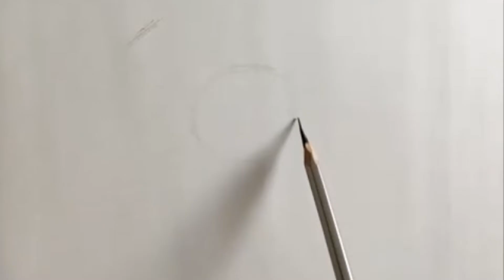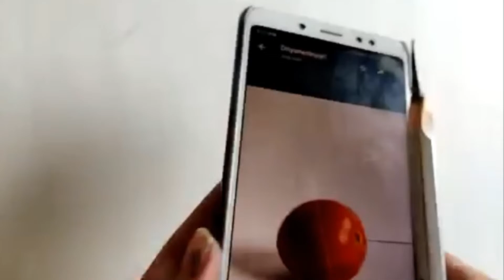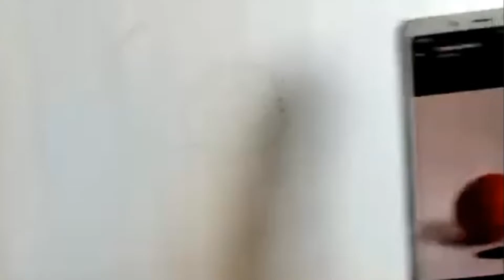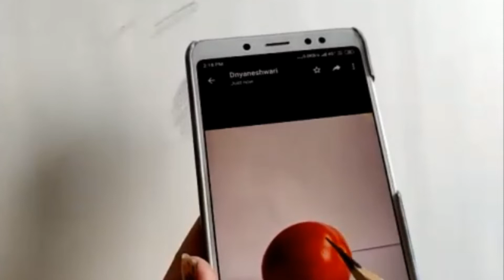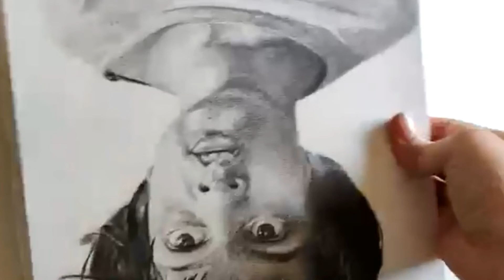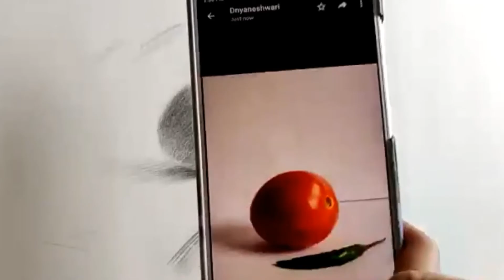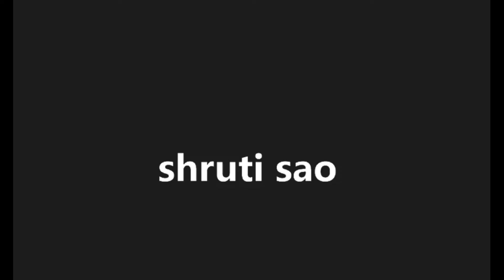nift entrance exam preparation ONLINE free Nift Coaching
Join Our Free Video Course

Derwent Pencil Colour : 12 Colour Set
Brustro Neon Pencils Set of 12

Apple App Store - CLASSPLUS APP
ORG CODE : UEFCZ

THIS VIDEO RELATED TO FOLLOWING KEYWORDS /TITTLE
nift entrance exam
nift coaching
nift online free class
nift,nid,uceed
fashion designing
NIFT preparation
NIFT Coaching,NIFT EXAM
Nift college,NIFT Admission
nift entrance exam preparation
nift entrance exam preparation 2022
nift preparation
best coaching for nift
nift entrance exam preparation 2021
nift entrance exam preparation in hindi
coaching nift
nift online coaching classes
nift entrance exam preparation books
nift free online coaching
nift entrance exam preparation cat
nift entrance exam preparation classes
nift,how to prepare for nift
nift entrance exam
nift preparation at home
nift caoching
how to prepare for NIFT in 30 days
nift b design online coaching nid coaching
nift results
nift exam,NIFT exam tips
Nift Coaching Online
Nift paper sample,Nift sample paper,nift study material
Nift Preparation Coaching online
Nift cut off 2020
free online coaching for nift
how to prepare for nift,how to prepare for nift,how to prepare for uceed,how to prepare for ceed,how to prepare for nid
how to prepare for nift entrance exam 2021
best coaching for nid,best coaching for nift
how to prepare for nift without coaching
how to get ready for nift,
how to crack nift and nid,
how to crack nift in 2021
,how to prepare for nid entrance,
how to crack nift cat exam,
free online classes for nift exam preparation
nift preparation,
nift entrance exam preparation gat,
nift entrance exam,
nift cat preparation,